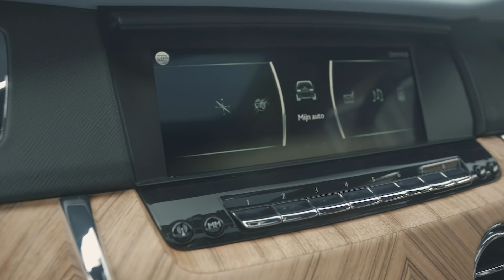550.000 euro?! 's werelds duurste SUV, de Rolls-Royce Cullinan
Lamborghini heeft een Urus, Bentley een Bentayga en Rolls-Royce heeft de Cullinan. Niet de mooiste, wel de duurste SUV ter wereld. De ontzettend witte Rolls-Royce SUV die ik reed, had voor 130.000 eurootjes aan opties, wat de totaalprijs op 550.000 brengt. Wil je weten wat allemaal, en wil je weten van welke dieren er haren in de Rolls-Royce Cullinan zijn gebruikt. Kijk dan de video.